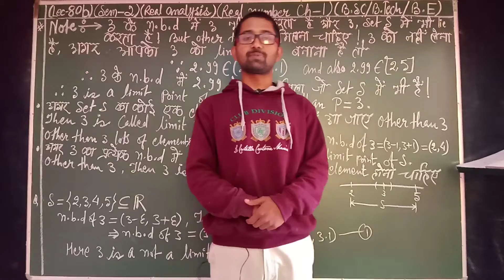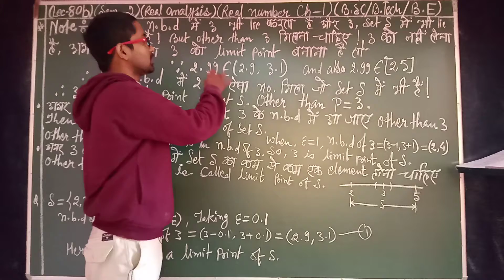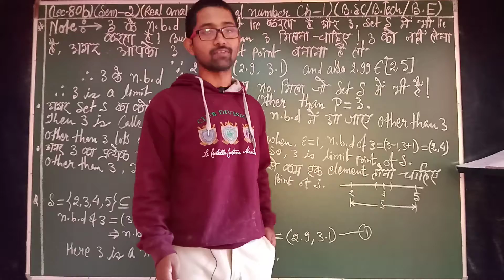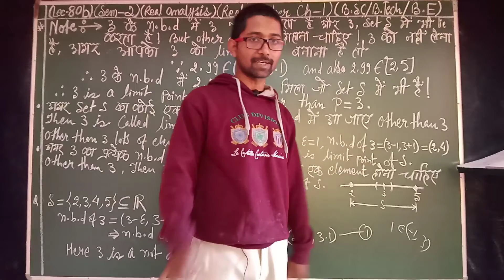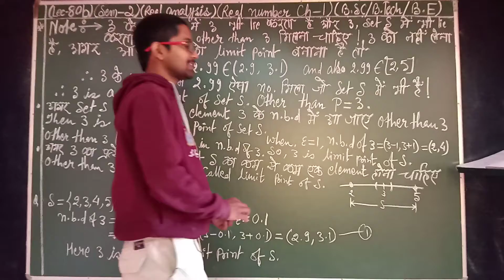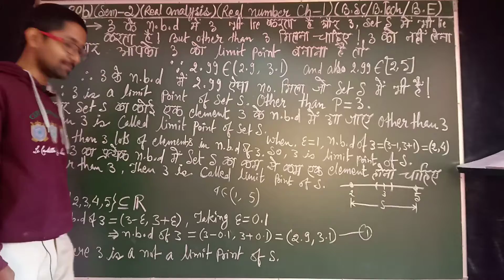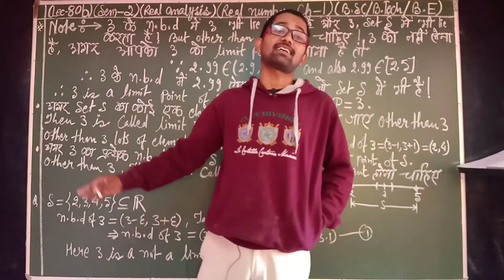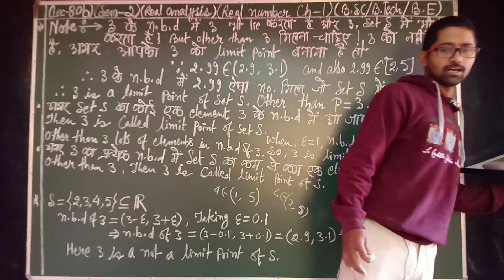Real analysis(Lec-80b)(Real number ch-1) limit point of the Set S#sachinchandra#(9693967379)